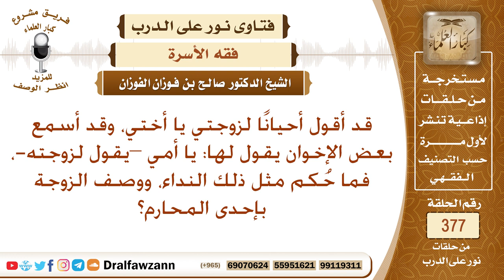ما حكم مناداة الرجل لزوجته بقوله (يا أختي أو يا أمي) ووصفها بإحدى المحارم؟ الشيخ صالح الفوزان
نص السؤال: قد أقول أحيانًا لزوجتي يا أختي، وقد أسمع بعض الإخوان يقول لها: يا أمي –يقول لزوجته-، فما حُكم مثل ذلك النداء، ووصف الزوجة بإحدى المحارم؟
السيرة الذاتية :
للاشتراك في قناة الشيخ صالح الفوزان

رئيس الفريق
لمشروع كبار العلماء